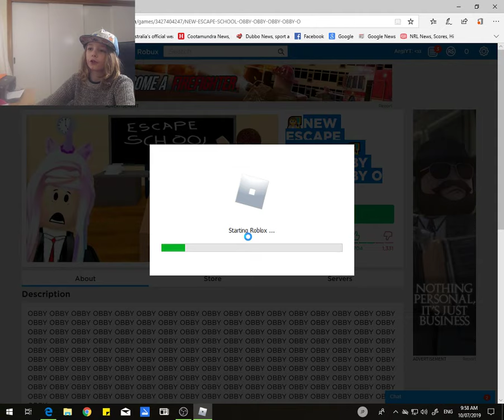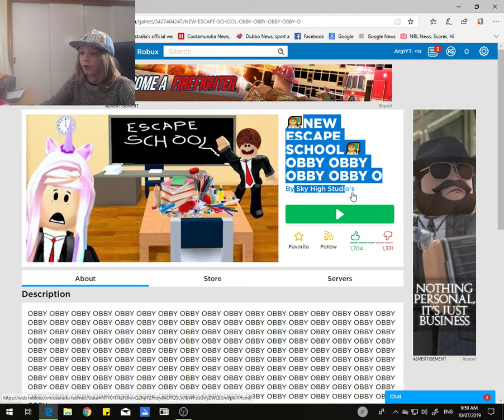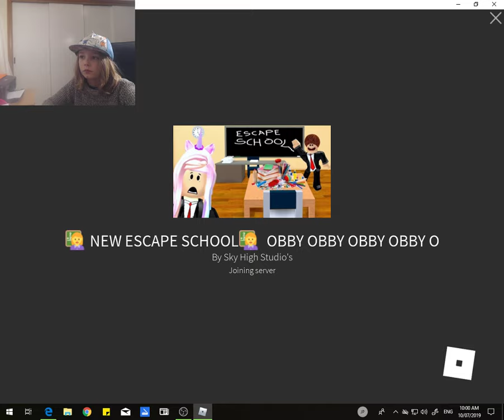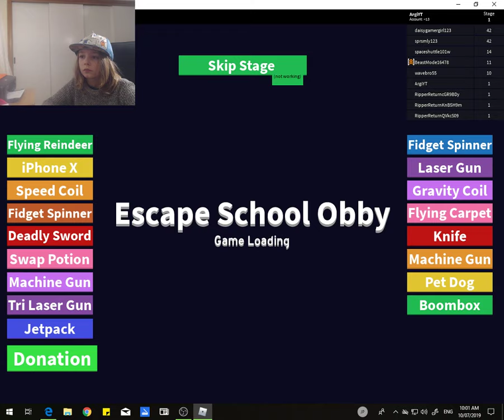Lets Play Roblox with Alex: Obby Time